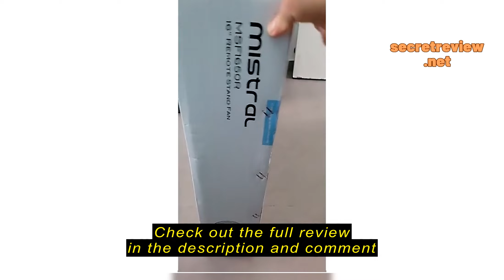Review SMart.Home.Appliances Mistral 16" Stand Fan with Remote Control [MSF1650R]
SMart.Home.Appliances

SMart.Home.Appliances Mistral 16" Stand Fan with Remote Control [MSF1650R]